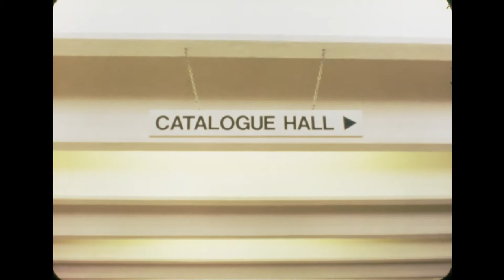Templeman Library clips through the decades